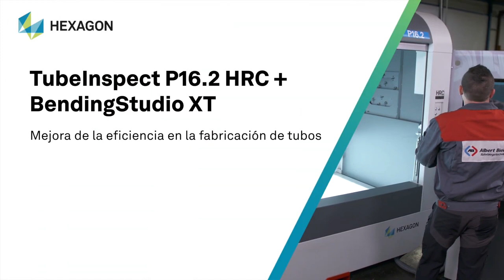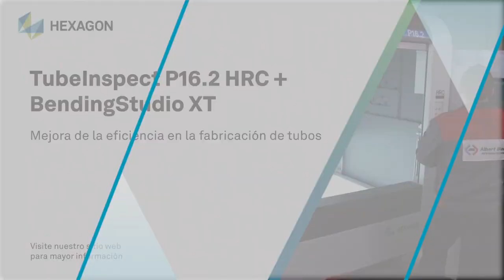Mejora de la eficiencia en la fabricación de tubos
Visitamos al especialista en el doblado de tubos, Albert Biebl GmbH en Alemania, para conocer cómo logran una medición más rápida, una mayor precisión y dominar los difíciles retos de la medición con la solución TubeInspect con el software BendingStudio XT.